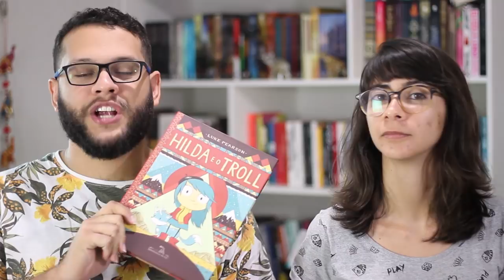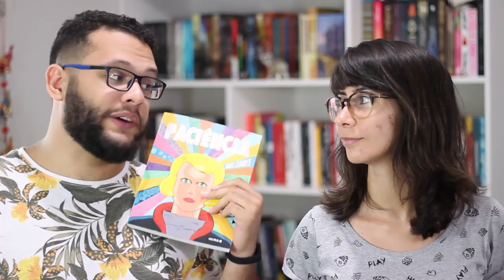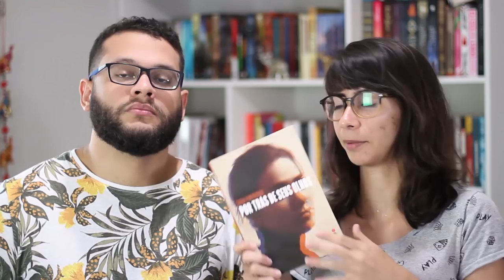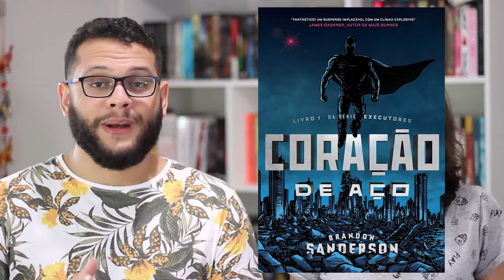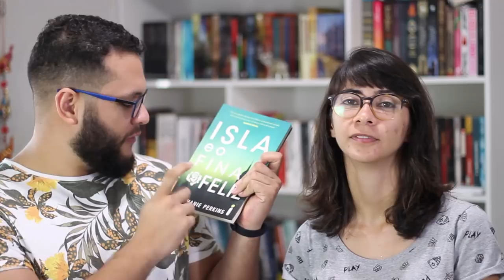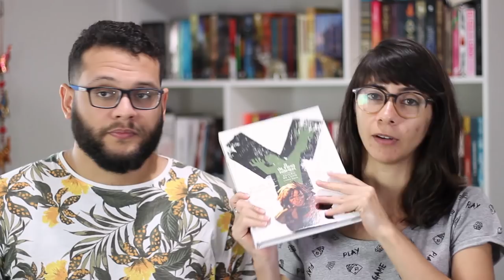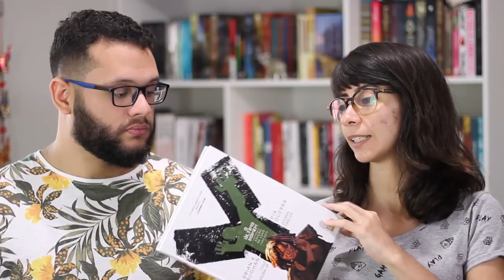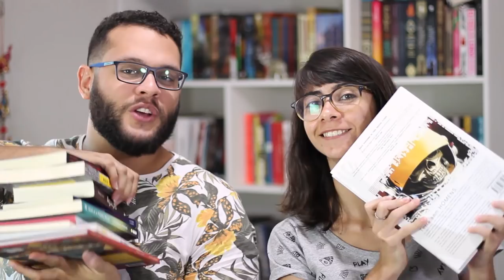LEITURAS DE JANEIRO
Segura que em janeiro as leituras foram muitas e boas!

➡ Compre os livros citados:

・ HILDA E O TROLL (00:12)
・ PACIÊNCIA (01:00)
・ O ÓDIO QUE VOCÊ SEMEIA (02:08)
・ OS 27 CRUSHES DE MOLLY (02:47)
・ DORA BRUDER (03:36)
・ POR TRÁS DE SEUS OLHOS (04:09)
・ ARISTÓTELES E DANTE DESCOBREM OS SEGREDOS DO UNIVERSO (04:55)
・ CORAÇÃO DE AÇO (06:25)
・ (IN)CONTADAS (07:25)
・ JANTAR SECRETO (08:49)
・ ISLA E O FINAL FELIZ (10:31)
・ FIM (11:53)
・ AS PERGUNTAS (13:44)
・ AGUAPÉS (15:59)
・ Y - O ÚLTIMO HOMEM (17:59)
・ MAIS DO QUE ISSO (19:20)
・ A MELODIA FEROZ (21:15)

🖊 Se quiser compartilhar amor com o Elefante:

Elefante Literário
Caixa Postal 1503
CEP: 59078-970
Natal/RN